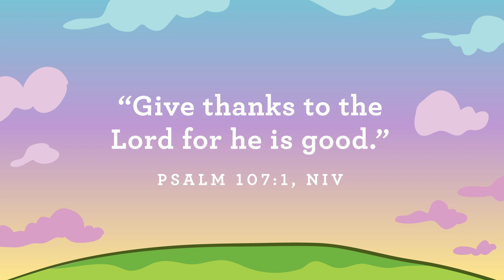"Thankful Tree" Kidstown at Home Pre K November 22, 2020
The fourth week of our October Pre-K Kidstown at Home videos! "The Thankful Tree" We are talking about how "God is good!" Come hear a fun story with Ollie and friends!